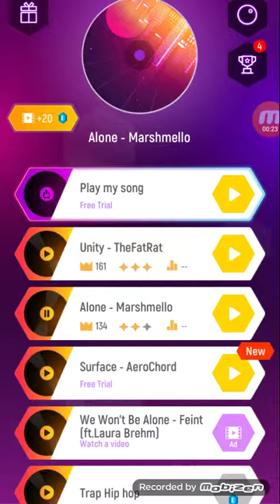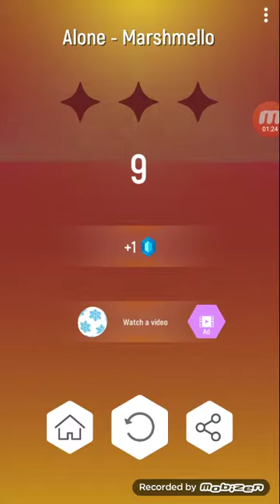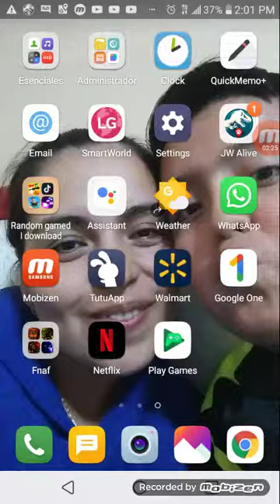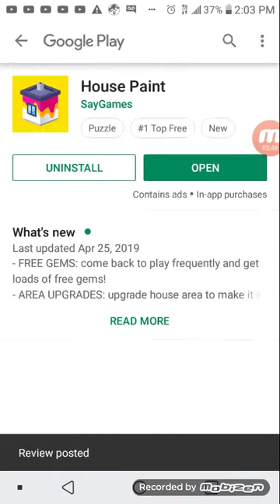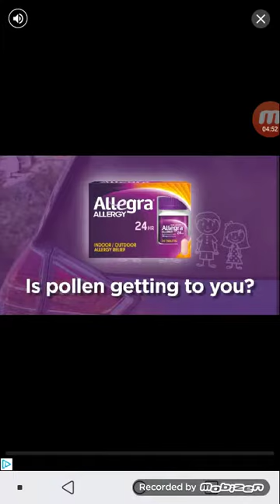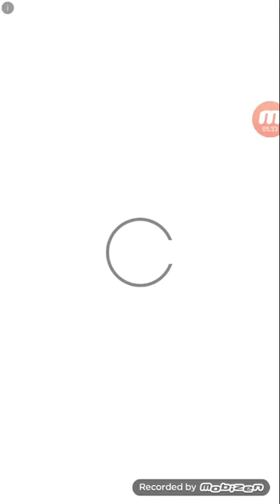Lets plau house paint and tile hop